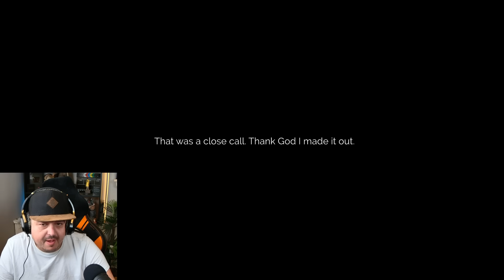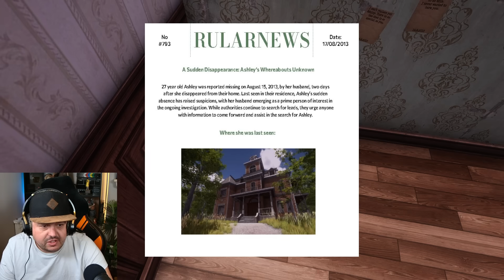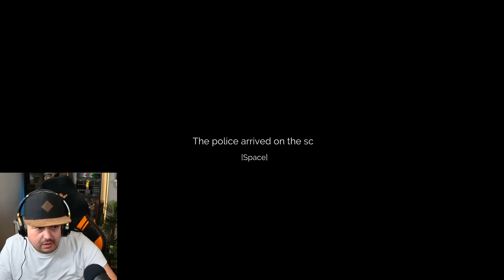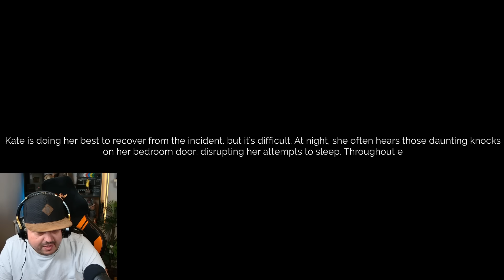Psycho Ex Boyfriend Simulator